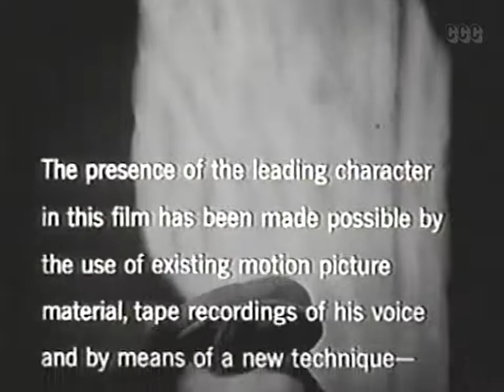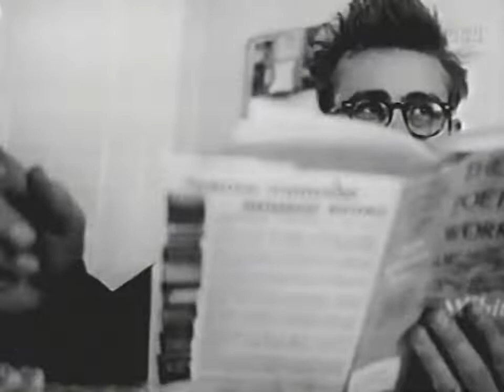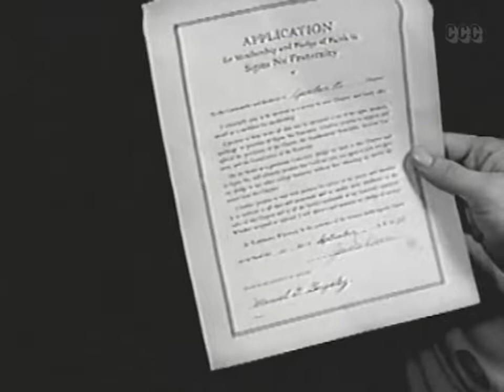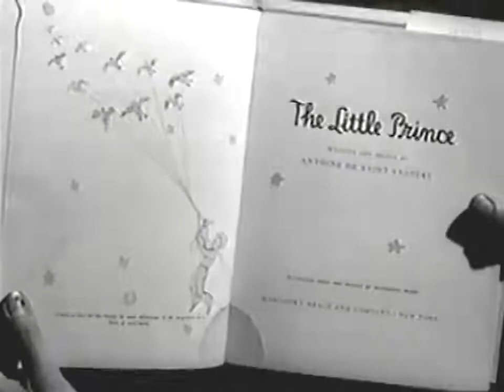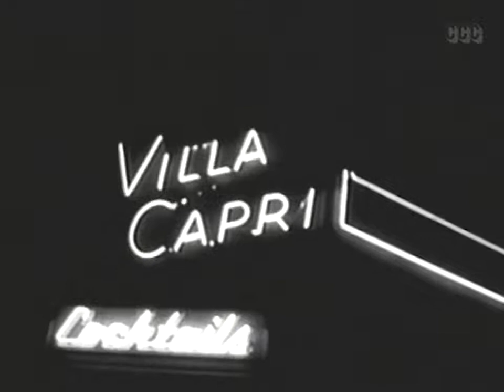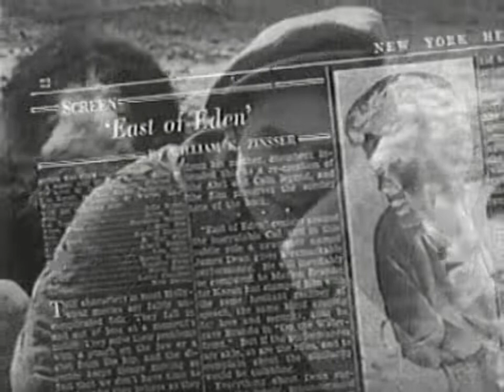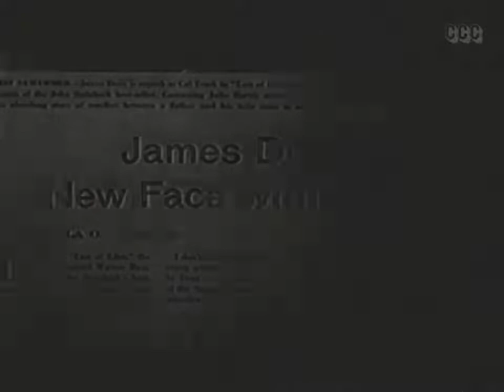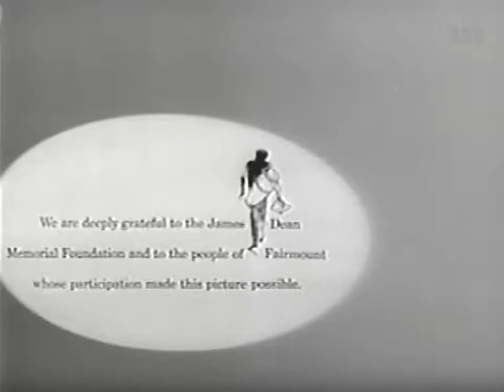The James Dean Story (1957) | DOCUMENTARY | An "honest" film about the shy man behind the rebel icon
This documentary, which was undertaken soon after James Dean's death, looks at Dean's life through the use of still photographs with narration, and interviews with many of the people involved in his short life.

Directed by
Robert Altman
George W. George

Writing Credits
Stewart Stern - written by

Cast
Martin Gabel - Narrator (voice)

James Dean - Self ('East of Eden' screen test footage) (archive footage)
Clark Gable - Self - 'Giant' premiere footage (archive footage) (uncredited)
Marcus Winslow Jr. - Self (uncredited)
Marcus Winslow - Self (uncredited)
Ortense Winslow - Self (uncredited)
Natalie Wood - Self - 'Giant' premiere (archive footage) (uncredited)
Gig Young - Self - James Dean interview (archive footage) (uncredited)

Produced by
Robert Altman
George W. George

Leith Stevens

Robert Altman
George W. George

Louis Clyde Stoumen

Art Department
David Stone Martin - title illustrations
Abram D. Murray - assistant production designer
Bill Gold - poster designer (uncredited)

Sound Department
Cathey Burrow - sound editor
Jack Kirschner - sound designer
James Nelson - sound designer
Bert Schoenfeld - sound designer

Peter Basch - contributing photographer
Carlyle Blackwell Jr. - contributing photographer

Music Department
Willis Holman - orchestrator (uncredited)
Johnny Mandel - orchestrator (uncredited)

Additional Crew
Maurice Binder - title designer
Lou Lombardo - assistant to producers (as Louis Lombardo)

(IMDB)